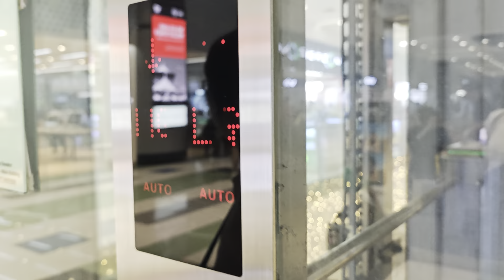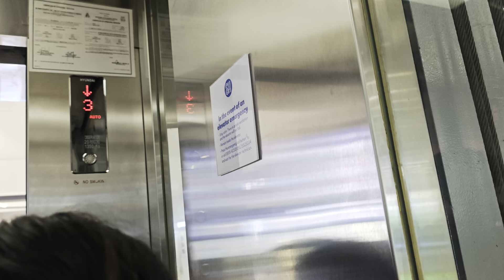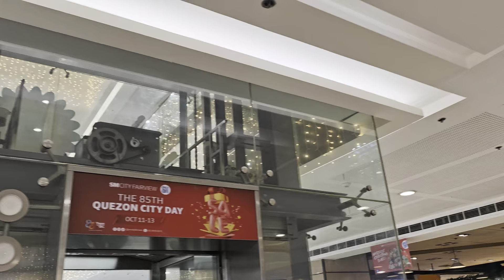Philippines, Metro Manila, SM City Fairview, Hyndai elevator - going down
elevator 0:03

- recorded with Xiaomi 14

October 2024